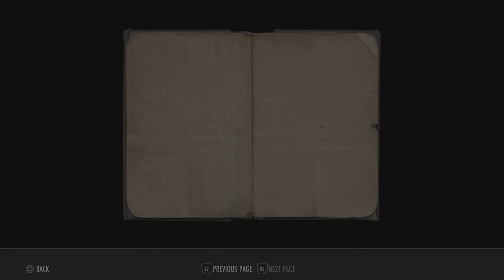ESO PART 36- A PLAY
The Elder Scrolls Online, abbreviated ESO, is a massively multiplayer online role-playing game (MMORPG) developed by ZeniMax Online Studios and published by Bethesda Softworks.[2][3] The game is a part of the Elder Scrolls series. It was released for Windows and macOS in April 2014, for PlayStation 4 and Xbox One in June 2015, and for PlayStation 5 and Xbox Series X/S in June 2021.